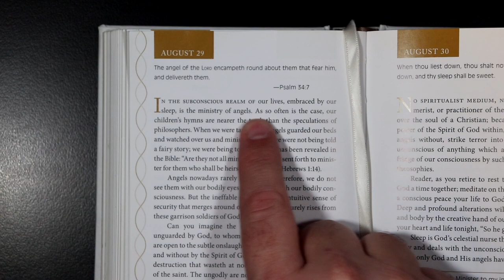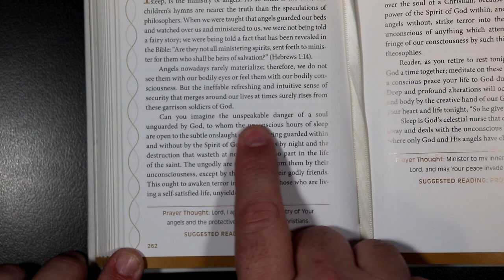Devotions For A Deeper Life - August 29th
Devotions For A Deeper Life for August 29th.